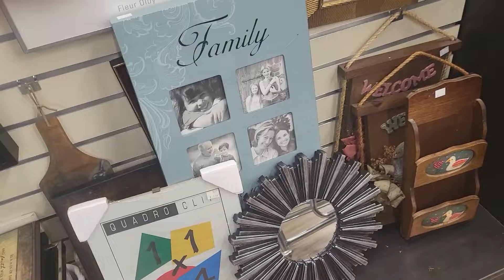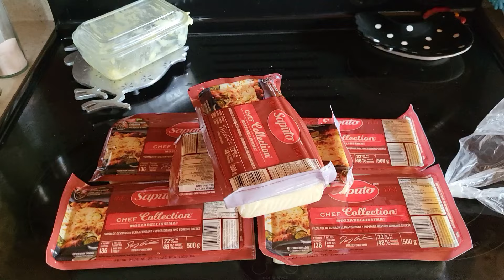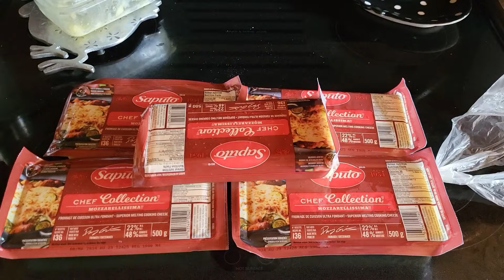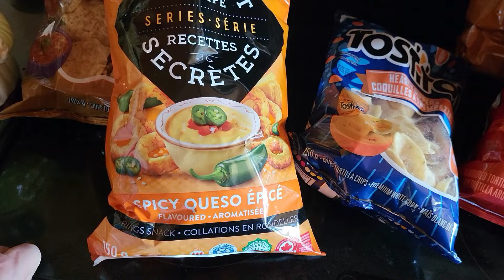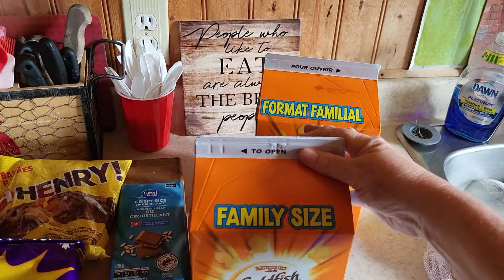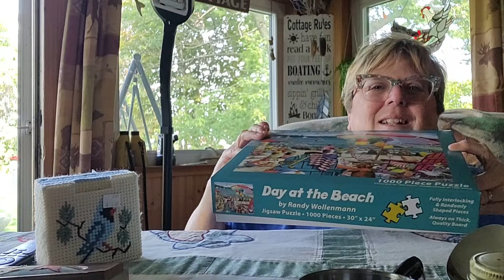WALMART PICKUP & PIZZA LUNCH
Today we go to town to pick up our Walmart pick up grocery's.We also went in the thrift store and found some great things.Then we picked up a pizza and ate it by the creek.
Michele Brydges
ZR881775
RPO CENTRAL
AMHERSTBURG ON
N9V 0C9